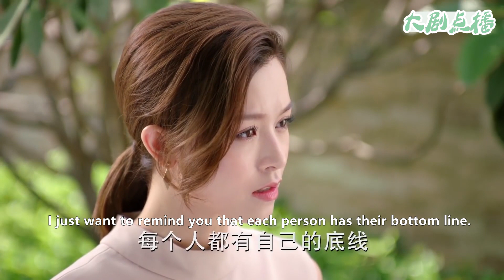解氣！心機女一再挑戰灰姑娘底線，灰姑娘不再隱忍，殺上門霸氣反擊！